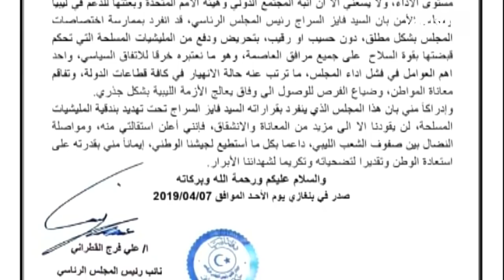ليبيا .. نائب السراج يستقيل ويبارك تقدم الجيش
أعلن علي القطراني نائب رئيس المجلس الرئاسي الليبي، استقالته من المجلس، بسبب ما وصفه انفراد رئيسِ المجلس فايز السراج بالقرارات. وثمّن القطراني تقدم الجيش الوطني الليبي نحو طرابلس، لتخليصها من سيطرة ما وصفها بالتنظيمات الإرهابية والميليشيات الإجرامية المسلحة.